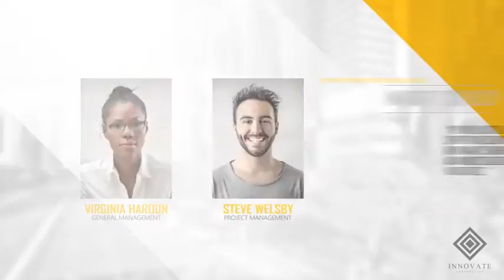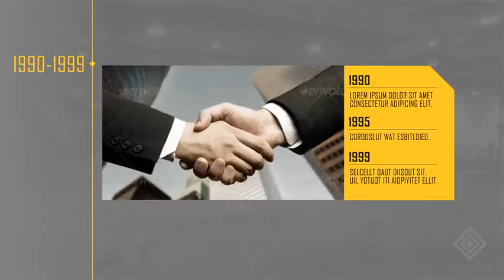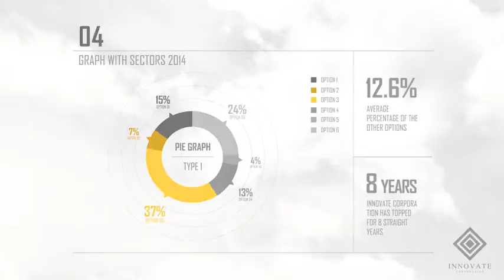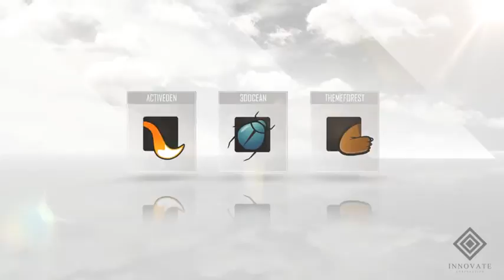Corporate Package-After Effects Template Videohive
Project Features:

    2 Version included / White and Dark color version
    Universalized expression / No errors in non-english After Effect.
    Easy to change all main parts with seperated composition.
    Easy to change color with 1 click with control layer.
    Easy to change graph with control layer.